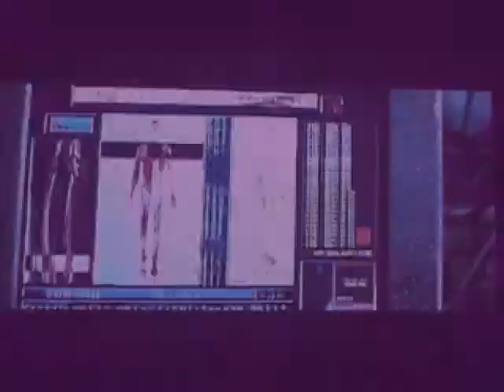MATRIX EASY TRANCE ENTRANCE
Entrance generally refers to the place of entering like a gate or door, or the permission to do so...But here you can go everywhere if you have a open mind !
Welcome to W.B.P. world !!!